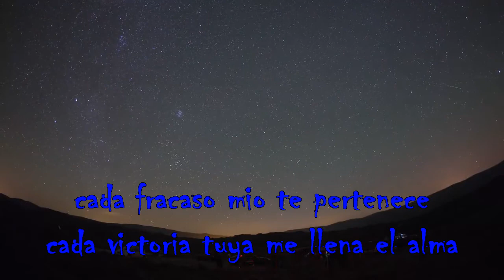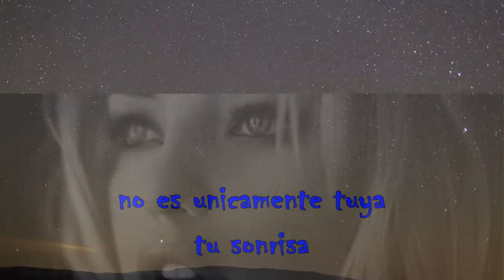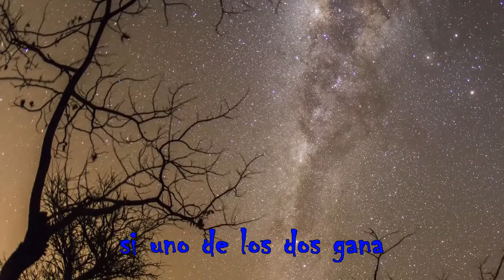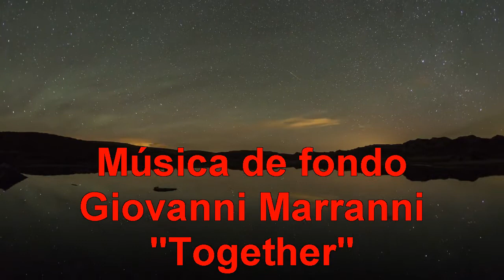Gian Franco - Pagliaro Si uno de los dos